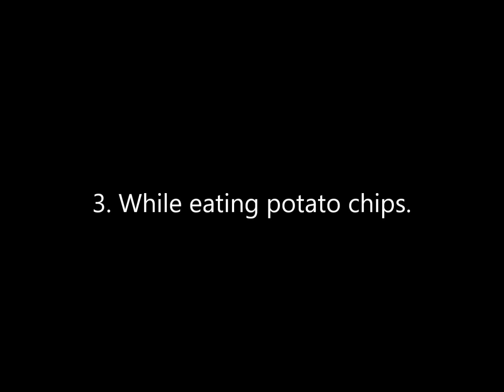[Mother] Magicant Chatroom: Types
Well.
I need to put this out there. I've had this 90% complete for the last 2 years or so, but I finally completed it 100%!

. You must be thinking.
I know, I know I haven't uploaded in about 3 years.
I'm not making any promises, but who knows.
Maybe I'll use this video as a fresh start- and continue with the Magicant series!
But then again, maybe not. I still have a lot going on.
You guys deserve to see this at least.
Thank you for all of your love and support until now.
You guys have touched the bottom of my heart.